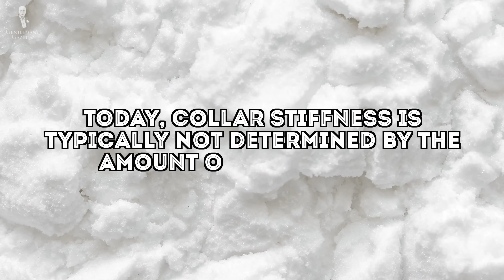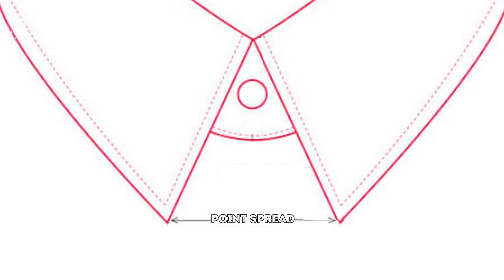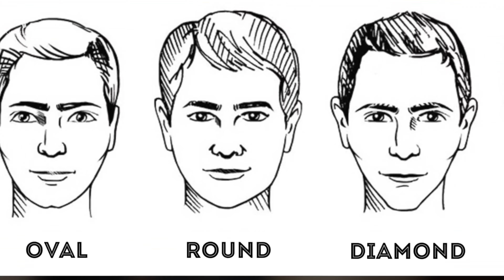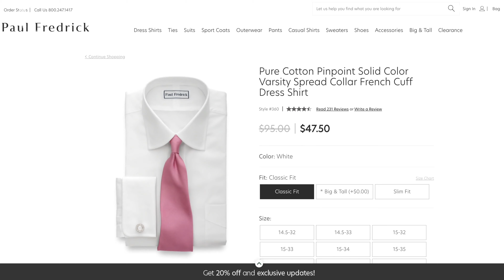Tipos de cuello de camisa para hombres: una guía detallada – los cuellos inglés, italiano, cutaway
Antes de entrar en los estilos visuales específicos, sin embargo, cubramos unos parámetros generales. Hay cuatro elementos a tratar: rigidez, altura, tamaño y extensión.

En una era donde las masas no tenían fácil acceso a detergentes eficaces u otras técnicas de lavado, la mayoría de estos cuellos se podían quitar del cuerpo de la camisa para que pudieran reemplazarse más fácilmente. Todavía existen recuerdos de estos estilos desmontables, particularmente con camisas de dos

tonos como la Winchester que también sirven como recuerdo de los orígenes de la camisa blanca para trabajos de clase alta y azul para la mano de obra. Una dicotomía que existía en esos siglos.

Sin embargo, hoy en día, la rigidez del cuello no suele estar determinada tanto por la cantidad de almidón en él, sino más bien por el grosor de la entretela fundida o encolada presente en muchos cuellos, pero no en todos.

Figuras influyentes de la historia de la moda masculina como el duque de Windsor y movimientos de estilo en general, como el estilo napolitano de manera más amplia,

hicieron que los cuellos blandos se hayan convertido en la norma en la actualidad. Si prefiere sacos deportivos que tengan hombros naturales y sin relleno, por ejemplo, estos cuellos más blandos ayudan a armonizar con ese detalle de estilo y a continuar con este aspecto napolitano. Los cuellos blandos también suelen ser más casuales y, por eso, funcionan bien en climas cálidos y situaciones más relajadas. Por el contrario, si lleva un traje de negocios formal, un cuello más rígido

probablemente le dé una apariencia más profesional. Y, por supuesto, algo intermedio entre los dos estilos, con una rigidez más bien intermedia, será su opción más versátil. No podrá seleccionar la rigidez del cuello cuando compre camisas de tienda, pero si las manda a adaptar o se las hace completamente a medida, la elección de la rigidez del cuello suele ser algo que puede hacer.

A continuación, la altura del cuello de la camisa, que es a qué altura de su cuello llega el cuello de la camisa. Se mide desde el doblez del cuello hasta la punta. Al elegir una camisa, en especial para su trabajo, note el impacto que puede causar la altura del cuello. Por ejemplo, un cuello más alto es más autoritario en general y da la idea de que está en una posición de poder.

Por cierto, para saber más sobre cómo vestirse bien para varios entornos de trabajo, puede encontrar nuestro video sobre ese tema aquí. Los cuellos más altos, en general, son más típicos del estilo italiano. Y si son excepcionalmente altos, incluso pueden requerir dos botones en el cuello para soportar esa altura extra. También tenga en cuenta que es posible que le tome un tiempo acostumbrarse a cómo se siente en su cuello.